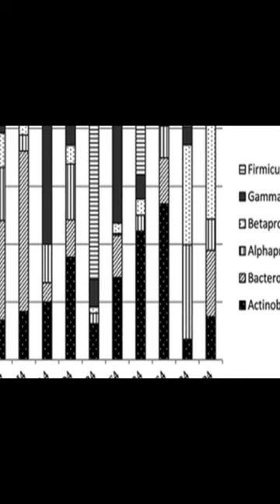Culturable bacteria isolated from seven high-altitude ice cores on the Tibetan Plateau | RTCL.TV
### Keywords ###

### Article Attribution ###
Title: Culturable bacteria isolated from seven high-altitude ice cores on the Tibetan Plateau
Authors: YONGQIN LIU, JOHN C. PRISCU, TANDONG YAO, TRISTA J. VICK-MAJORS, ALEXANDER B. MICHAUD ,and LIANG SHENG

### Video Timestamps ###
0:00:00 - Summary
0:00:37 - Title
0:00:44 - End